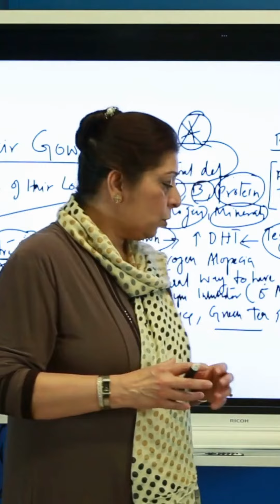Balance Your Hair Hormones | اپنے بالوں کے ہارمونز کو متوازن رکھیں